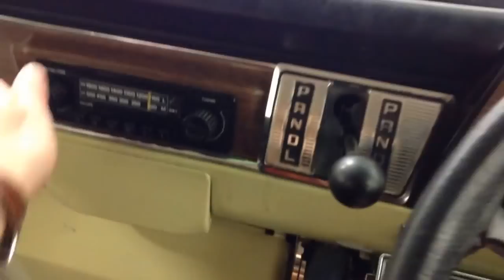The Best Jennings Ford Transit Roadranger in Existence with Just 40,169 Miles from New - SOLD!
FOR SALE
The best Jennings Ford Transit Roadranger in existence with just 40,169 miles from new.

EQUIPMENT
Coachbuilt aluminium skin over hardwood frame, fixed standing headroom, one-piece GRP moulded roof, twin rear wheels, train carriage style rear door, on-board water tank, luxurious light oak cabinets, full wardrobe, chest of drawers, shower/toilet compartment, cooker with grill and oven, dinette for four, stainless steel sink with drainer, Whale water tap, rear seating with deep foam cushions and backrests, eye-level mirror, full safety glass windows with louvered vent sections, roof light with fly screen, curtains and blinds, Mini-Elsan toilet, large over-cab shelf area/child bed, period Phillips radio, FCC Precision Quartz clock, cab heater.  Factory options; Electrolux 212B refrigerator.

EXTERIOR
This beautifully crafted and well known Jennings Roadranger is built upon the Mk1 Ford Transit chassis cab, an iconic vehicle in its own right.  Finished in the factory original coach painted cream with white flash stripe, the original paint finish incredibly remains bright and in excellent order.  Minor touched in areas to the paintwork are visible upon close inspection but do not detract from the absolute wow factor this vehicle creates.  Structurally perfect underneath and in both the cab and camper sections, this remarkably rare survivor has been used, enjoyed and thoroughly cherished.

INTERIOR
Absolutely original and beautifully preserved.  The term ‘timewarp’ is often used and perhaps loosely interpreted but completely justified in this case.  All fixtures and fittings as well as the original trimmed upholstery are completely factory original.  The Tangerine trimmed seating (build code E909) was put into storage when the vehicle was brand new for preservation purposes and a second similar set purchased for use.  Both sets remain with the vehicle.  The fitted light oak cabinets are all intact and in fantastic order having been regularly treated with Lord Sheratons wood balsam and even the original clean red carpet remains fitted.  The dinette area coverts effortlessly into a double bed area with a neat stowage slot for the table and additional child bunk above the cab.  The cab area itself is in wonderful condition with the original black vinyl seats and all functions factory standard.  A small unstitched section to the driver’s seat and light wear to the leather trimmed steering wheel are merely evidence of holiday usage and take nothing away from this vehicles huge appeal.  Winner of countless awards and the subject of classic campervan book publications, it is easy to see why.

ENGINE & TRANSMISSION
The four cylinder V4 crossflow unit warrants little introduction having been the trusted power plant of countless Ford vehicles for many years.  This simple and reliable 1996cc unit has been maintained to an excellent standard and having covered just 40,169 miles from new delivers effortless and quiet performance.  The automatic transmission, a £94 option in 1972 operates perfectly.

The original steel fitted items consisting of twin rear wheels are shod in heavy duty tyres with excellent tread remaining.  All four wheels display the original Jennings fitted period chrome hubcaps which are in excellent order aside from a small area of damage to the front nearside item.  The power assisted brakes offer prompt and safe straight line stopping power.

HISTORY FILE
A brilliant history file befits this wonderful vehicle immensely.  The original chassis cab was supplied by Ford Main Dealer Albert E. Chatfield of Stoke-on-Trent and supplied to renowned Coachbuilders JH Jennings and Son Ltd.  There is even a Dagenham Engine Assembly Plant tag tucked in the service booklet!  Upon completion of the beautiful Roadranger conversion this example was registered new on 9th June 1972 to first owner Mr Leonard Hemmings.  Sadly after just one trip and 317 miles covered, Mr Hemmings fell into poor health and passed away.  Remaining with his widow and garaged stored, the vehicle was put up for sale in 1980 still with just 317 miles on the clock.  The second owners Craig and Marion Harrison purchased the vehicle on 29th June 1980 and have owned it ever since.  Usage for many happy holidays and show events, this incredible example has now covered just 40,169 miles from new with every single MOT certificate to fully verify the mileage.